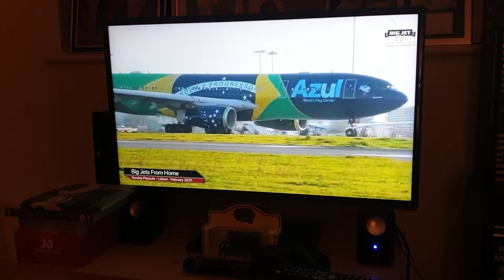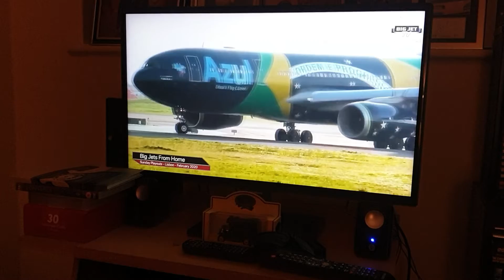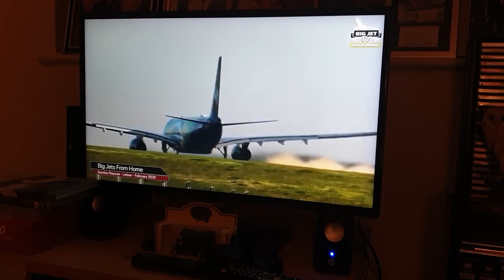cool looking colour scheme A330 Lisbon.